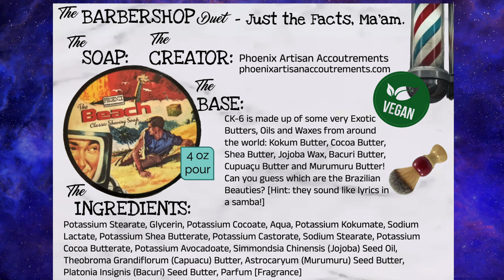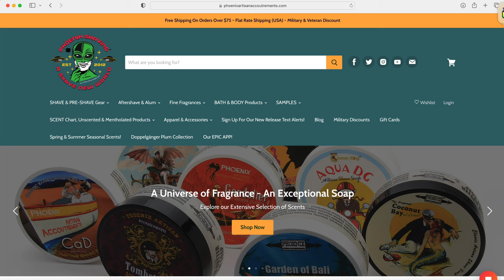The Barbershop Duet - The Beach Shave Soap by Phoenix Artisan Accoutrements Unboxing and Review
The Beach Shave Soap by Phoenix Artisan Accoutrements Unboxing and Review

It lets them know "We Scent You!" and PAA shares a percentage of your order with our channel, which we will probably use to buy more soaps!

Chapters:
0:00 - Intro
0:27 - Meet the Soap
2:05 - The Base and Ingredients
2:40 - The Unboxing
3:11 - First Impressions
4:57 - Original Scent Notes
7:10 - We Scent You, Our Impressions
15:00 - Get Your Own
15:22 - How it Shaves
16:11 - Messages
16:37 - Closing